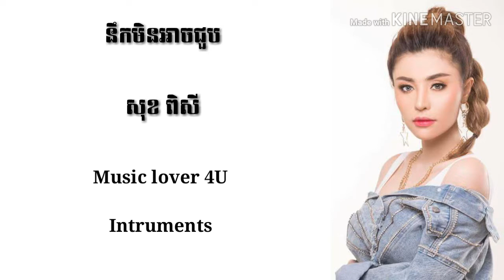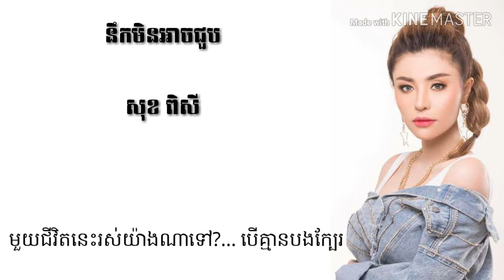នឹកមិនអាចជួប lyrics by សុខ ​ពិសី​